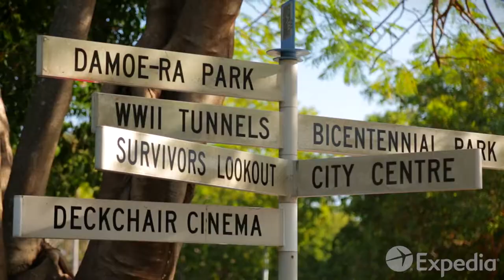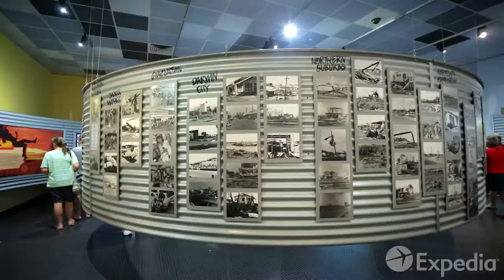Guía turística - Darwin, Australia | Expedia.mx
Si estás pensando en unas vacaciones a Darwin, Australia, este vídeo cerrará la duda con broche de oro.

Expedia.mx te ofrece amplia información sobre tus destinos favoritos, incluyendo información sobre los mejores hoteles, boletos de avión baratos, y renta de autos económicos. Pero eso no es todo, también tenemos información sobre las mejores temporadas para visitar, detalles sobre los aeropuertos, y los puntos de interés que no te puedes perder en tu viaje a Darwin.

Visita para descubrir más para tus siguientes vacaciones a Darwin.